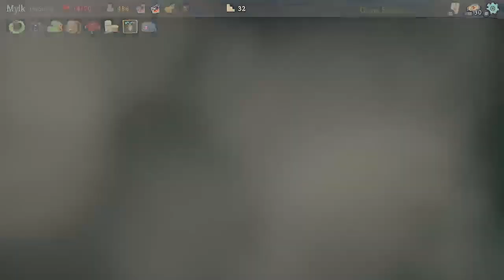Today the Ironclad, Tomorrow the Heart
call me Shulk, cause im really feeling it -- Watch live